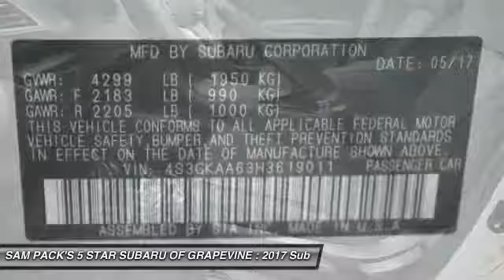2017 Subaru Impreza Grapevine TX, Plano TX, Ft. Worth TX H3619011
2651 William D. Tate Ave.

Recent Arrival! White 2017 Subaru Impreza 2.0i 38/28 Highway/City MPG